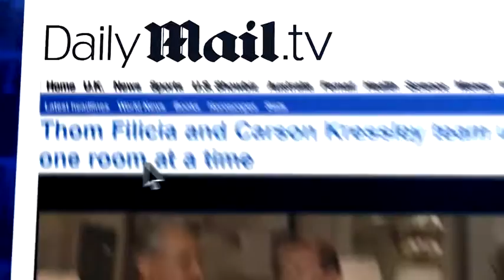Carson Kressley and Thom Filicia on their new show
Two of the original fab five have reunited and are heading back to the network that made them famous in a new show that will transform the lives and homes of people all around America.

And, the Bravo stars told DailyMailTV's Senior Correspondent Alicia Quarles that they'd love their former Queer Eye co-stars to make a appearance on their new design docu-series.

Get a Room With Carson & Thom will see the television stars help out interior design challenged folks turn their homes into works of art.